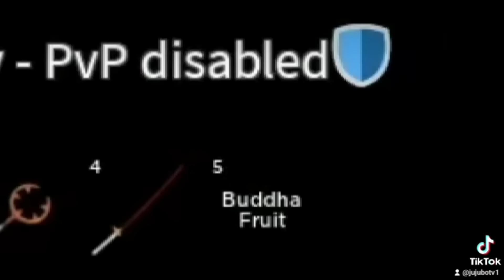Factory Grinding For 24 Hours To Get New MAMMOTH FRUIT in Blox Fruits!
Grinding Factory for 24 hours to get new mammoth fruit

this video is random day xD i have be busy in irl job also
video is take from livestream + obs so recorded 2 app and you can choose without facecam or only gameplay? xD